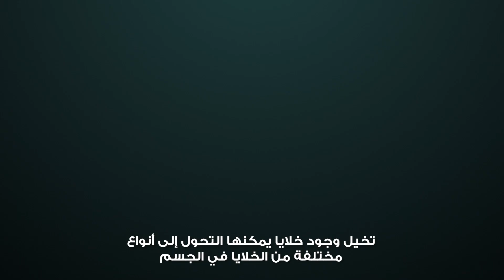ADSCC has successfully developed clinical-grade induced pluripotent stem cells.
Watch this video to learn more about how Abu Dhabi Stem Cells Center developed its clinical-degree, virus-free induced pluripotent stem cells (iPSCs) that are compliant with Good Manufacturing Practice protocols and the highest international standards for clinical applications. iPSCs are a cutting-edge innovation in biomedical science, to be used for a wide range of therapeutic applications, including the treatment of neurodegenerative diseases such as Parkinson’s, Alzheimer’s, and multiple sclerosis, as well as other conditions such as diabetes. ADSCC is currently running multiple research projects for the use of iPSCs in treating these diseases.

ADSCC – Innovating today to find curative treatments.